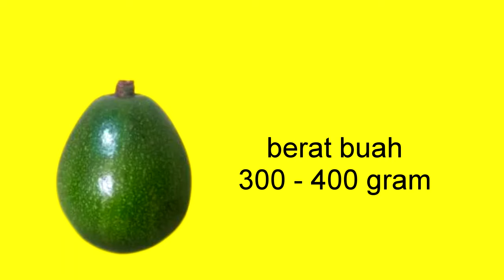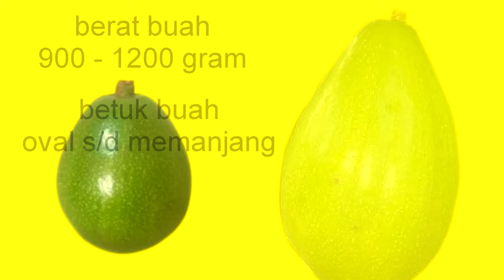Alpukat MIKI vs ALIGATOR - Mana yang Lebih Baik dan Yang Lebih Menguntungkan untuk Ditanam?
Jika anda tertarik untuk menanam atau mengebunkan alpukat ini anda bisa mendapatkan bibitnya dengan menghubungi kami lewat nomer:
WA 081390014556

Pada video kali ini kami akan mencoba memberikan sedikit gambaran tentang ‘alpukat mana yang paling cocok untuk anda pilih’. Yakni antara alpukat miki ataukah alpukat alligator.

Kedua jenis ini merupakan varietas alpukat yang sama-sama adaptif di dataran rendah, yang artinya keduanya memang lebih cocok jika di tanam dataran rendah. Memiliki suhu hangat, panas matahari cukup dan intensitas cahaya yang banyak, merupakan sarat tumbuh optimal bagi kedua jenis ini.

Untuk membedakan keduanya :

Pertama kita lihat dari segi ukuran buah;
Alpukat miki memiliki ukuran yang lebih kecil dibanding alpukat alligator. Berat alpukat miki rata-rata 300-400gr/biji, sedangkan alpukat alligator pada umumnya memiliki bobot sekitar 1 kg, yakni antara 900gr s/d 1200gr, bahkan ada yang bisa mencapai bobot di angka 1,5 kg.
Bentuk alpukat miki bulat, hampir bulat sempurna, sedangkan alpukat alligator memiliki bentuk oval dan bulat memanjang.
Tampilan warna kulit alpukat miki hijau tua, bersih dan mengkilap, bahkan saat alpukat sudah tua warna kulitnya tetap mengkilap. Sedangkan alpukat alligator warna kulitnya hijau kekuningan, semakin tua warna semburat kuning semakin jelas terlihat membentuk garis- garis membujur dari pangkal ke ujung buah. Dan semakin tua warna hijaunya akan semakin memudar dan semakin kusam.
Selain tampilan luar dan warna kulit kita bisa melihat struktur kulit buahnya. Meskipun keduanya merupakan buah yang kulitnya mudah di kupas, namun Alpukat miki memiliki kulit yang lebih tipis dan terkesan elastis di banding alpukat alligator yang memiliki kulit lebih tebal dan kaku, karena pori-pori kulitnya lebih besar dari alpukat miki. Hal inilah yang menyebabkan alpukat miki lebih tahan lama disbanding dengan alpukat alligator yang lebih cepat matang.

Perbedaan yang kedua dari segi daging buah dan bijinya;
Kedua buah dari jenis ini memiliki daging dengan warna mentega, namun jika diperhatikan dengan seksama dan dibandingkan berdekatan diantara keduanya, maka akan terlihat perbedaan warna yang begitu mencolok. Warna mentega pada alpukat miki sedikit kuning mendekati warna ke emasan, sedangkan alpukat alligator memiliki warna kuning yang mengarah ke warna semu-jingga, sehingga dari segi kecerahan alpukat miki lebih terkesan lebih kuning atau lebih cerah, sedangkan alpukat alligator memiliki warna lebih jelas mentega dan lebih terang.
Ukuran biji kedua alpukat ini sangat besar, keduanya memiliki biji yang sama-sama besar. Akan tetapi jika dibandingakan dengan proporsi daging buah masing-masing maka biji alpukat miki akan terlihat lebih besar, sedangkan alpukat alligator bijinya akan terkesan kecil karena ukuran buahnya besar.

Perbedaan yang ketiga kita bandingkan dari karakteristik pohonnya;
Tanaman alpukat miki memiliki perawakan yang pendek, kerdil, dengan pertumbuhan yang agak lambat, bahkan bentuk daunnya pun ramping dan lebih tebal dengan warna hijau dominan yang kuat. sedangkan alpukat alligator memiliki perawakan yang genjah dan pertumbuhan yang lebih cepat, daunnya lebar dengan ranting yang ruas-rusanya lebuih Panjang.
Meski keduanya bisa dengan mudah dibuat tabulampot, tetapi alpukat miki memiliki tajuk yang lebih rimbun dan mudah di tata saat tanaman berukuran kecil didalam pot, di bandingkan dengan alpukat alligator. Buah alpukat miki berdompol dalam satu malai, sedangkan alpukat alligator memiliki tangkainya sendiri-sendiri dalam 1 malai, atau dengan kata lain satu tangkai satu buah.

Perbedaan yang keempat kita lihat dari produttifitasnya;
Alpukat miki memang lebih kecil disbanding alpukat alligator, namun alpukat miki memiliki ukuran yang lebih seragam dibbanding alpukat alligator yang beberapa buahnya memiliki perbedaan ukuran yang terpaut agak jauh. Bisa di bilang 40% buahnya memiliki ukuran yang menyimpang dari ukuran rata-rata, yaitu terlalu kecil di bawah 800gr dan terlalu besar diatas 1300gr. Namun dari segi Produktifitas, alpukat alligator akan memberikan hasil lebih banyak dibandingkan alpukat miki. Meskipun jumlah buahnya sebanding, bahkan alpukat miki berdompol dalam tiap tangkainya, tetapi karena alpukat alligator memiliki ukuran yang lebih besar dan lebih berbobot, maka hasil dari alpukat alligator akan lebih banyak.

Sebenarnya masih banyak perbedaan diantara keduanya, yang masing-masing memiliki keunggulan dan kelebihannya sendiri-sendiri. Namun dari ke empat perbedaan yang paling mendasar ini kami berharap bisa memantapkan anda yang masih bingung dalam memilih diantara keduannya, sehingga memiliki gambaran untuk perawatan dan penjualan buah nantinya.

mari berkebun dan terimakasih.